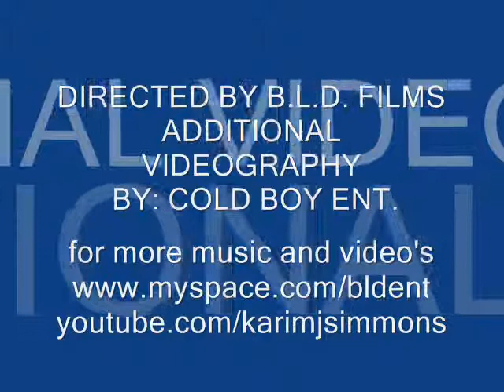All I Need.wmv